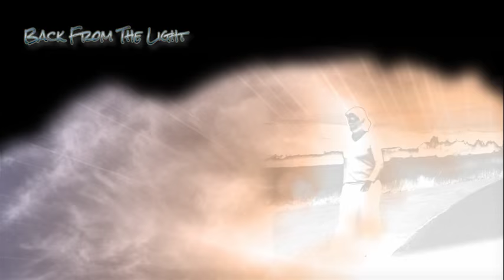Back From The Light New Documentary Excerpt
A Near Death Experience (NDE) changes a person for life. Regardless of the cause, what was seen, felt, or survived, no one comes back the same. It is often a struggle for an individual to be back in the living world or to even comprehend what has happened to them. Here is a new sample "teaser" clip from our new Documentary film currently in production "Back From The Light" about understanding and coping with the After Effects following a Near Death Experience (NDE). This film endeavors to provide insights and assistance for not only the individual "Experiencer," but also for family members & friends trying so hard to understand what has happened to their loved one and, truly, to everyone involved.